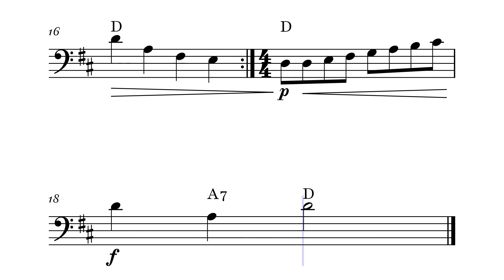Do Re Mi - The Sound of Music | CELLO SOLO SHEET MUSIC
Explore the sheet music for "Do Re Mi" from The Sound of Music, composed by Richard Rodgers with lyrics by Oscar Hammerstein II. Perfect for musicians looking to perform this iconic song from the beloved musical. Get the sheet music for "Do Re Mi" and add this classic piece to your repertoire. This sheet music for "Do Re Mi" is ideal for performances, teaching, and fun group sing-alongs.
Purchase the sheet music for "Do Re Mi" from The Sound of Music today. Download the sheet music for "Do Re Mi" and start practicing now.